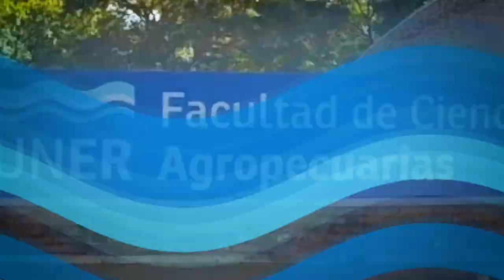50 Años - Facultad de Ciencias Agropecuarias UNER